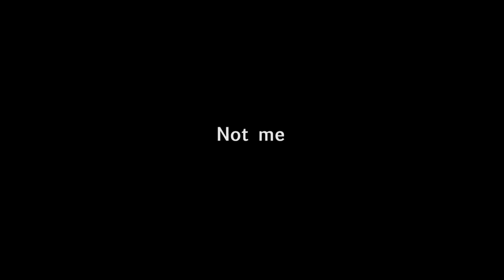Not Me - Anton Charr (Agata's Official Music Video)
🎸🎶 Music and Lyrics 🎼🎤 by Anton Charr 🎵
🎥 Production 🎬 and Edition 🖥️ by MayCast Productions.